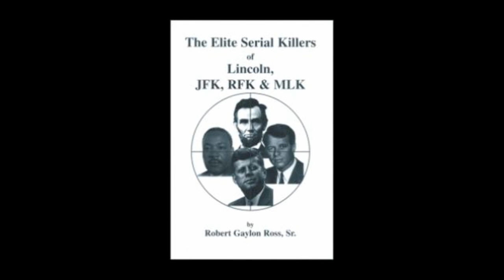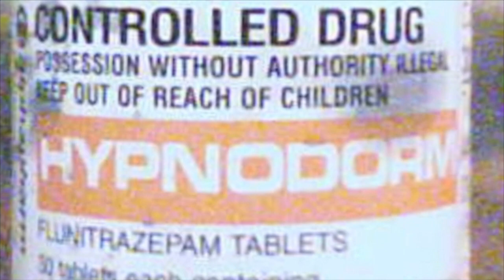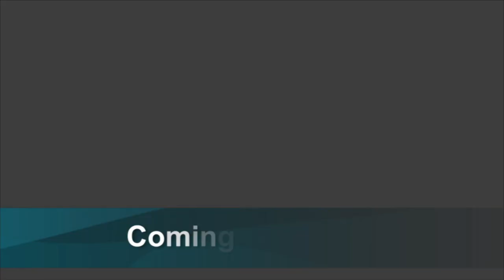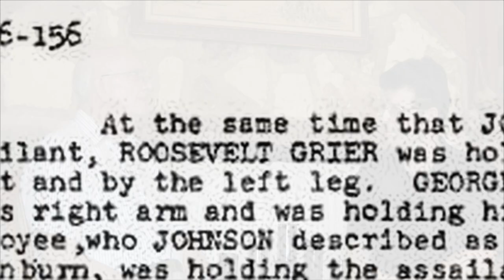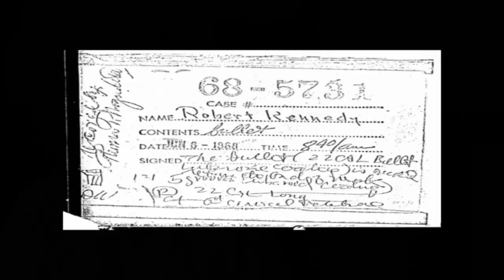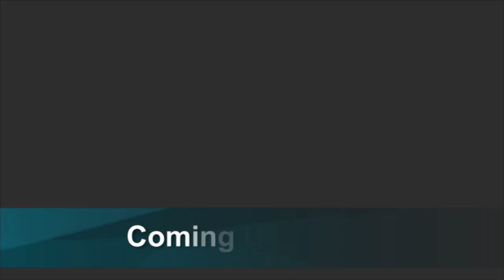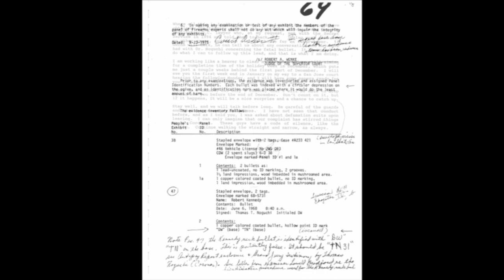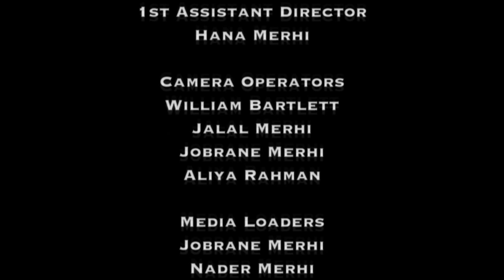Was Sirhan Sirhan Framed? | The Conspiracy Show | Documentary Central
The Framing of Sirhan,

Sirhan Was Presidential hopeful, Robert F. Kennedy really killed by disgruntled Palestinian Sirhan Sirhan as we’ve been led to believe? Or was he another in a long line of Manchurian candidates, a victim of a long standing mind control program.  Richard interviews  Sirhan’s lawyer, and several researchers who affirm the evidence is crystal clear: Sirhan Sirhan did not fire the fatal shots that killed Bobby Kennedy.